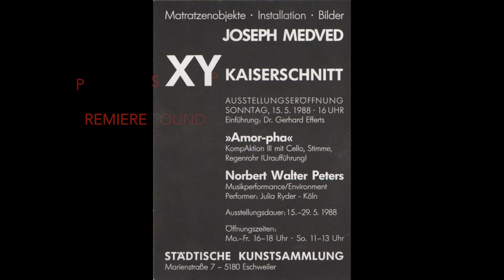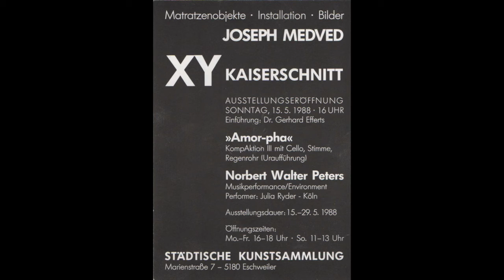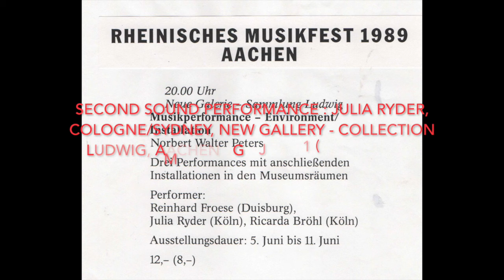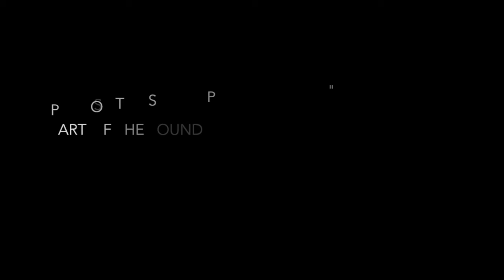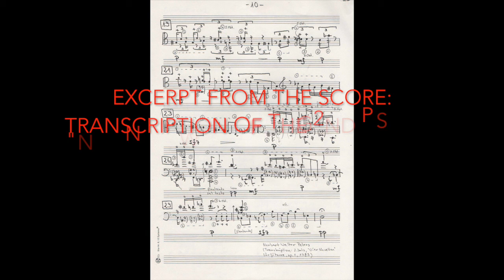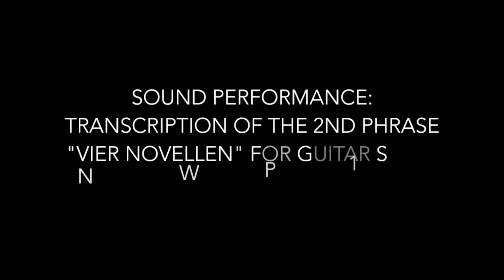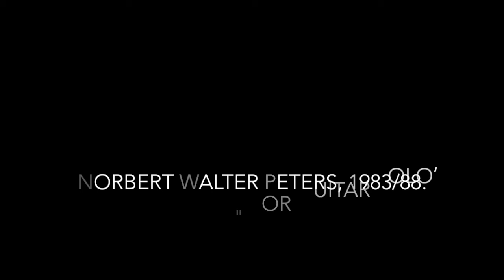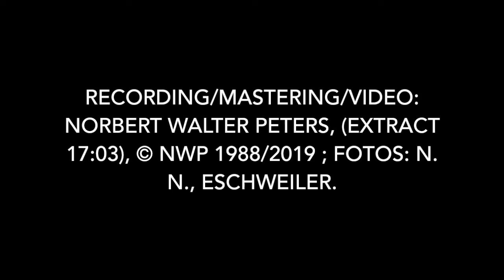AMOR-PHA - SOUND PERFORMANCE (1988)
“Amor-pha” for violoncello, voice, downpipe, tape; KompAktion 4 (1988, march) – dedicated to Julia Ryder, Violoncello; Sydney, Australia. Duration in the original: 21:24 (duration: 17:04).

My sound performance for Julia Ryder has just a ritual character and at the end it is also an environment or sound installation because of the traces which remain.
There is an endless tape with the sound of the hammering of a stone;
there is a downpipe which the female performer has to be actuated – very slowly and carefully –, which creates a rustle and trickle, like the rustle of poplar trees;
she fondles her cello; she whispers a tender word to her instrument; she cleans the surface of her instrument, she drops peanuts on the strings; also she conventionally plays two pieces written by the composer: first a counterpoint study of the year 1979; then a transcription of the second phrase of the “Vier Novellen” for guitar solo, written 1983.
There is an old blackboard (or overhead projector in Aachen) on which she writes the sentence (of the artist Joseph Beuys) as part of the performance/installation: “Where there is currently alienation between people – one could almost say a ‘Cold Plastic’ – the ‘Heat Plastic’ has to go into it. The human warmth must be generated. That is love.” (the words “heat”, “warmth” and “love” are outlined in red);
Explanation of the title:
“Amor” = latin “the Love”;
“pha” = italian “fa”: in the sence of “to do something”;
“amorph” = unformed;
“amorpha” = in the biology: the “amorpha populi”; “poplar hawk moth”.
First performance and installation: “Städtische Kunstsammlung Eschweiler”, near Aachen; in the context of the Exhibition of the artist Joseph Medved, march 1988;
Second performance and installation: “New Gallery – Collection Ludwig”, Aachen; in the context of the “Rheinisches Musikfest”, june 1989.

WORK DESCRIPTION:
“I say, from my point of view – as a museum person and exhibition organizer – actually the performance and installation has nothing to do with music ... Actually, it is interesting for us because it encompasses this intermediate area ... from which music becomes thought into the visual arts … The museum, the exhibition location, is first and foremost a space in which fantasies can be invested. And that's why the first thing that impressed me about these ideas from Norbert Walter Peters: he occupies spaces.”,
Prof. Dr. Wolfgang Becker, director of the “New Gallery – Collection Ludwig”, Aachen (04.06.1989)

Foto-documentation: Dieter Horn, Eschweiler.